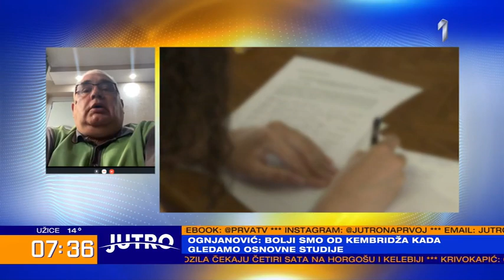JUTRO - Univerzitet u Beogradu više nije među 500 najboljih na Šangajskoj listi | PRVA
Univerzitet u Beogradu više nije među 500 najboljih na Šangajskoj listi. Šta to govori o obrazovanju u Srbiji? Zašto su nam škole pune odličnih đaka, a mnogi padaju na prijemnom? Da li treba preispitati odgovornost profesora? Naši gosti su Srđan Ognjanović, dugogodišnji director Matematičke gimnazije I Marijana Dukić Mijatović, iz ministarstva prosvete.